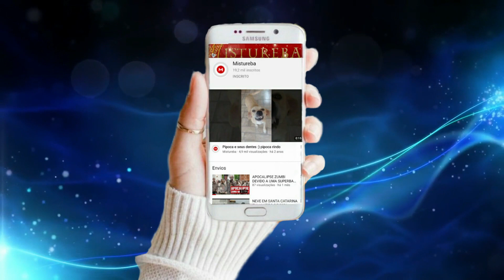OVNI GIGANTE NUVEM ESTRANHA APARECE NA TURQUIA E APAVORA MORADORES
▶ COMPARTILHE